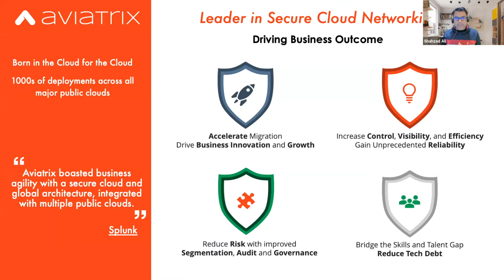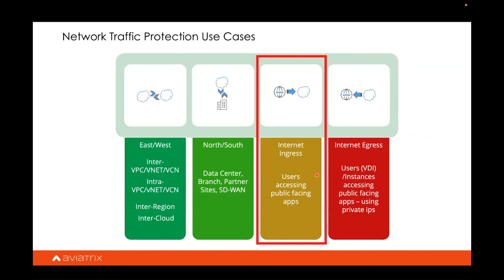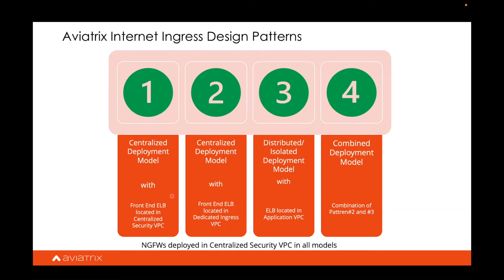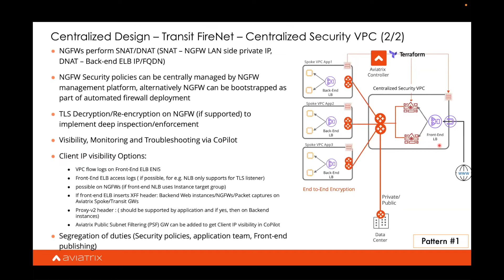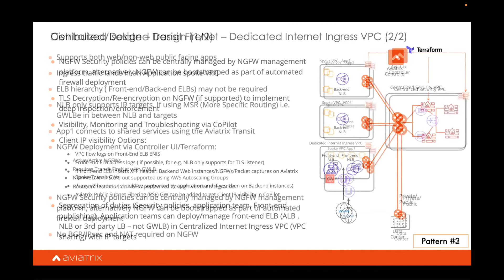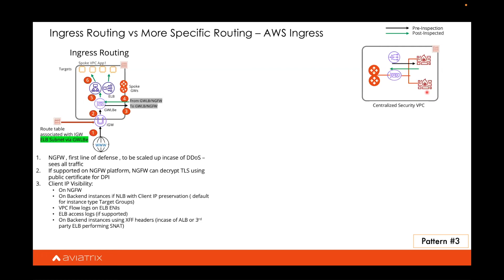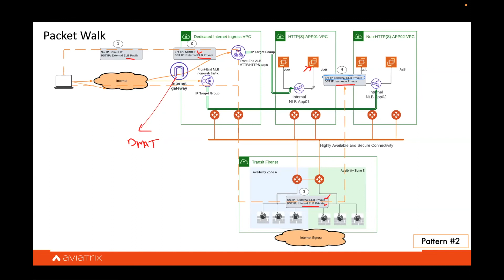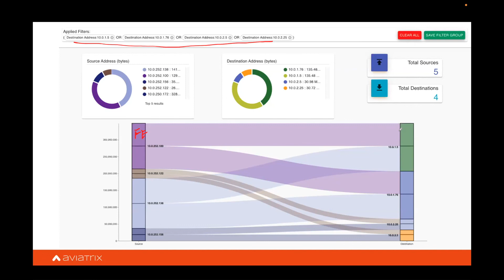TechTalk | Reduce NGFW Deployment Complexity for AWS Public-Facing Workloads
As business-critical applications move to the public cloud, internet ingress controls are top of mind for security and network architects. Learn how to protect public-facing workloads in AWS environments with proven network design patterns. During this session, you’ll learn how to support internet ingress designs.